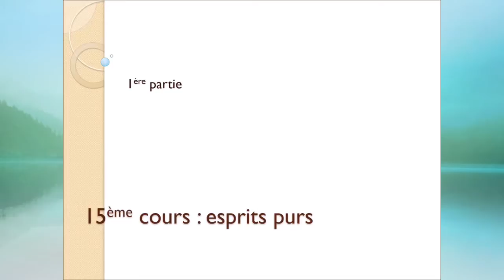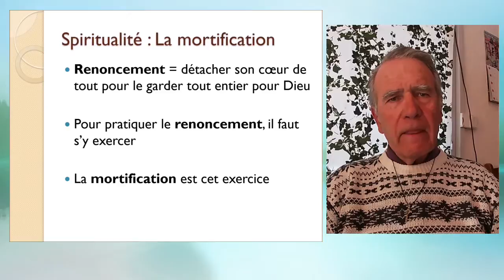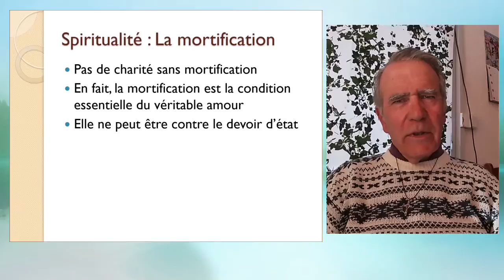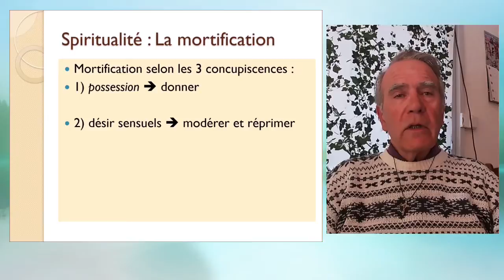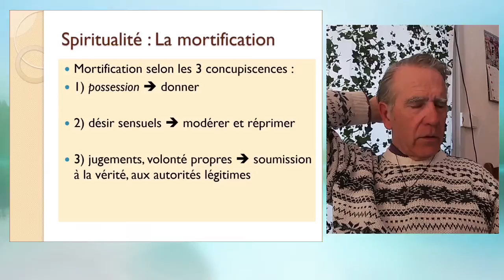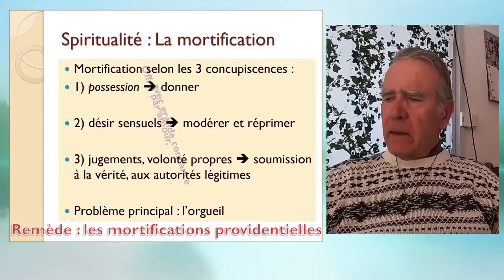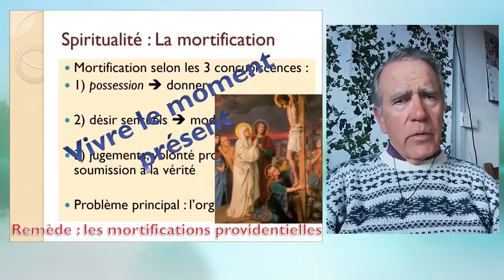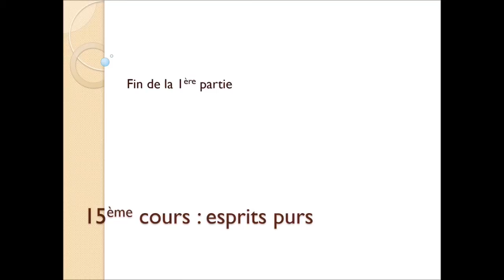1ère année ; Les esprits purs (les anges) : 15ème cours I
Formation spirituelle : L’entraînement au renoncement par la mortification et la pénitence.
Philosophie : Les esprits purs (les anges) existence, différence avec l’âme humaine